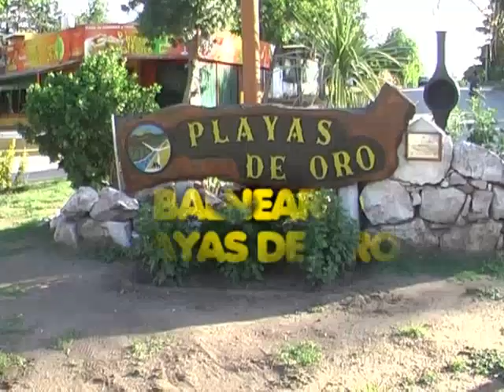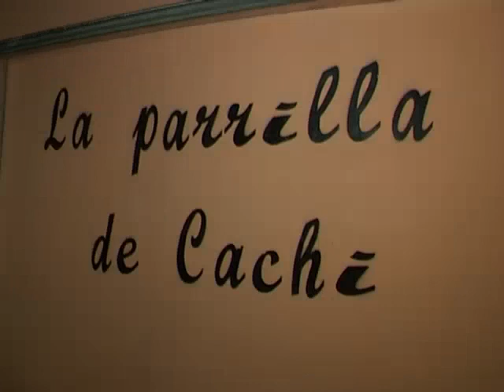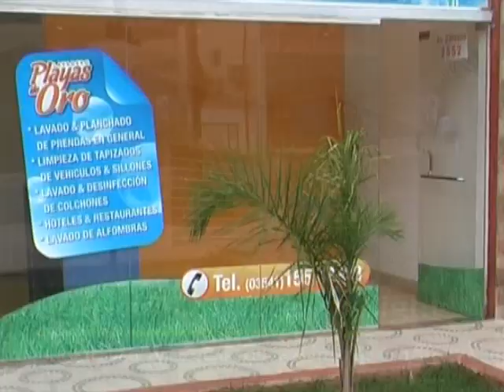Bloque 3 pgr 24.mp4